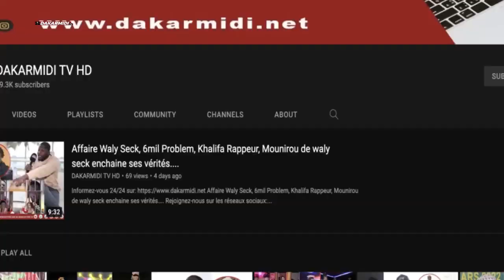Tribunal de Dakar La colere noire des avocats de Ngagne DEMBA après son